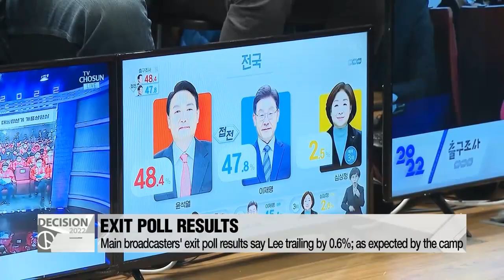DP's Lee Jae-myung to stay at home until results become clear in tight race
개표 진행 중 이재명이 근소하게 앞서... 당사 상황은?

Let's check in with our campaign correspondents.
First Kim Do-yeon with the ruling Democratic Party's nominee.
What are you hearing from inside the Lee Jae-myung camp?

Good evening, Conn-young,... I'm at the campaign headquarters of the ruling Democratic Party of Korea... where members of the campaign are watching the vote counting unfold.
As we've heard... it's a bit early to make any assumptions... BUT the atmosphere has been on the enthusiastic side since the early exit polls... we saw the campaign cheering the early exit poll results... despite Lee trailing slightly.
That's because the results reflected what they had been expecting... unlike the main opposition People Power Party which had expected a larger margin.
A campaign official said that with the early votes accounting for almost half of all votes... and COVID-19 patients and overseas voters also not taken in to account in early exit poles... results can certainly be different.
In addition... Lee Jae-myung was leading in terms of votes cast my people in their 20s... and has been helped by the majority of women voters choosing him.
Now, those were the results from the 3 main broadcasters of the country.
But on a separate exit poll done by another channel, JTBC, the results actually had Lee beating Yoon by a slim margin.
As for the candidate himself,... Lee Jae-myung is currently at home,... but he's expected to join his colleagues here when the results start to get clearer.
Conn-young.

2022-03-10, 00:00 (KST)